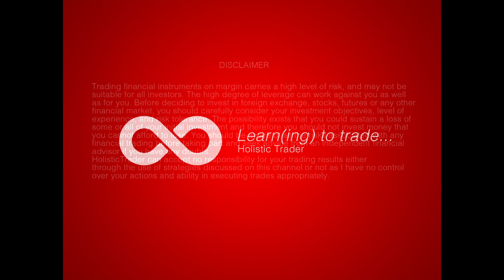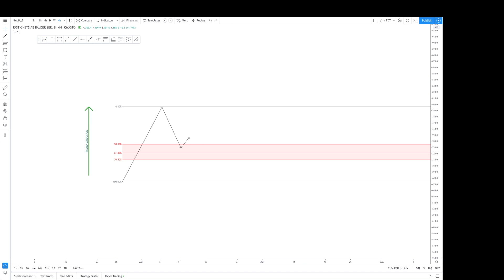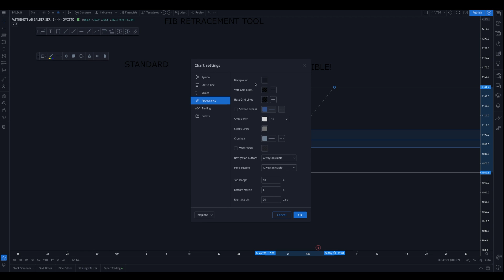FIBONACCI Retracement Tool trading and setup in TradingView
Learn about a great hack to customize and declutter the Fibonacci Retracement Tool in TradingView that will enable you make the pullback levels you use stand out more.

Also learn about optimal pullback zones and gauging potential trend strength and weakness using the fib tool.
Even if you don't beleive in the magic of fibs, they can be very useful for trading in general and especially trend following and swing trading.

If you sign up for a TradingView account, free or paid, please use this affilliate link to help me out:

BTW! This is my first video here! :)